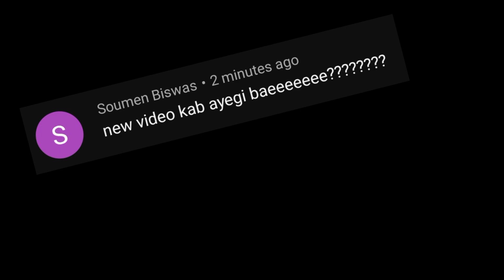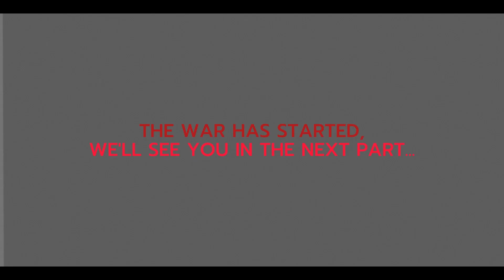We Had A ZOMBIE APOCALYPSE! in Minecraft Let's Play Episode-4 Part-1